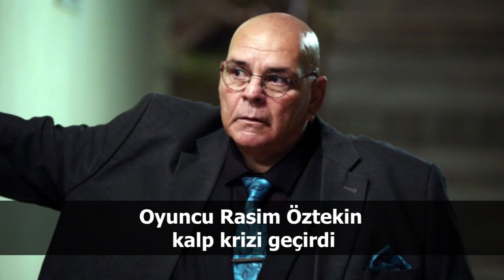Türkiye ve dünya gündeminde neler oldu? İşte Bir Bakışta Bugün | 7 Mart 2021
Kılıçdaroğlu: Türkiye'nin kaderini sandığa gidip ilk kez oy kullanacak 6 milyon genç belirleyecek

Kadıköy'deki 8 Mart mitinginde gözaltına alınan 9 kişiye tutuklama talebi

Samsun'da erkek şiddeti; boşandığı kadını öldüresiye döven İbrahim Zarap tutuklandı

İbrahim Zarap tarafından saldırıya uğrayan kadın: Daha önce de kendisinden şikâyetçi olmuştum, dışarı çıkmasını asla istemiyorum

Ankara'da kadın cinayeti: Daha önce hakkında uzaklaştırma kararı verilen Zeynel Korkmaz, eşi Reyhan Korkmaz'ı öldürdü

İSİG açıkladı: Şubat ayında en az 138 işçi iş cinayetlerinde yaşamını yitirdi

İsviçre'deki referandumda peçe yasağına destek 'kıl payı' önde

Oyuncu Rasim Öztekin kalp krizi geçirdi

Oyuncu Ayşegül Çınar gözaltına alındı: "Bana tuzak kurdular"

Glasgow Rangers, 10 yıl aradan sonra şampiyon